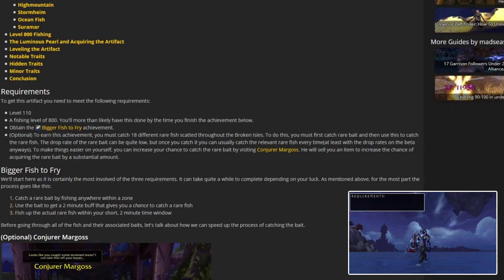Channel Update 8/2/16 - Thanks For 10,000! - Class Guides Status - Upcoming Videos - More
A quick channel update for those interested. Remember to leave your questions for Q&A #2 =).